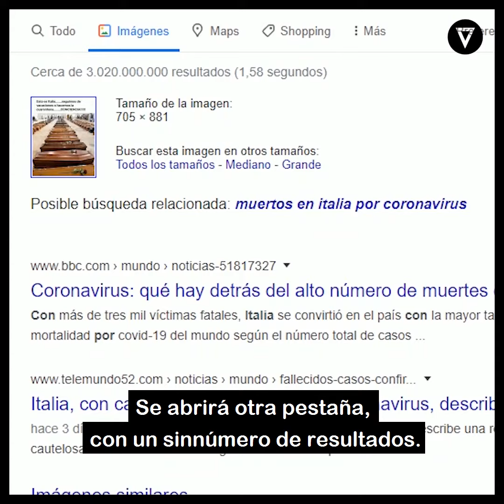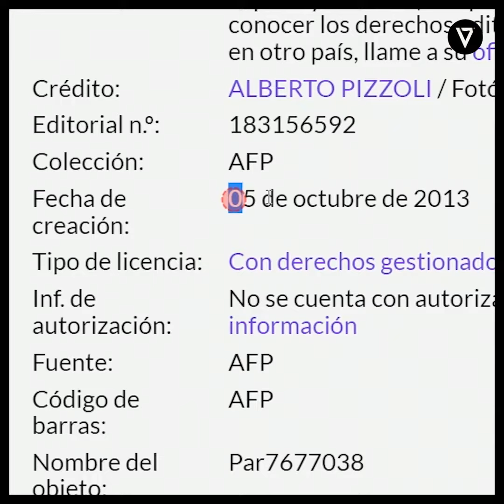Cómo descubrir fotos falsas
Valentina De Marval nos explica un sencillo truco para chequear lo que vemos y así no contribuir a la desinformación.